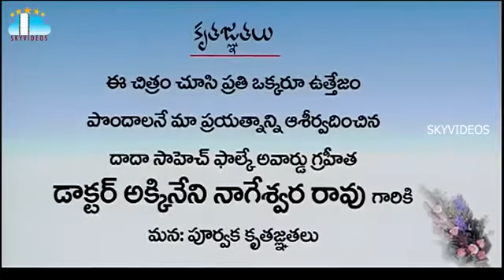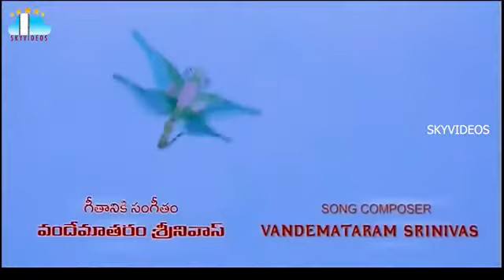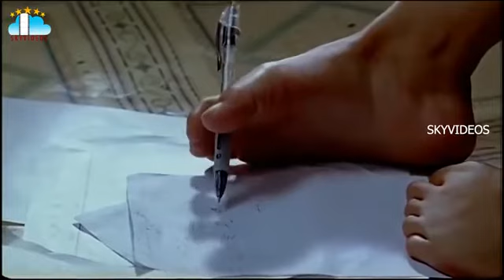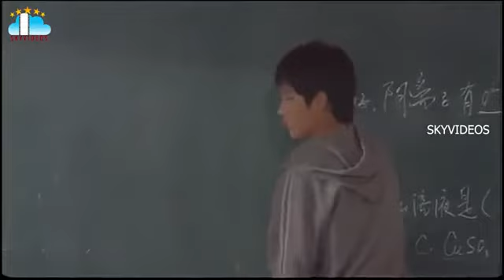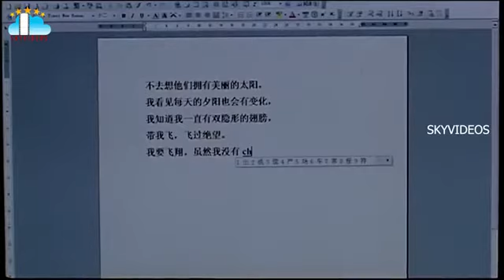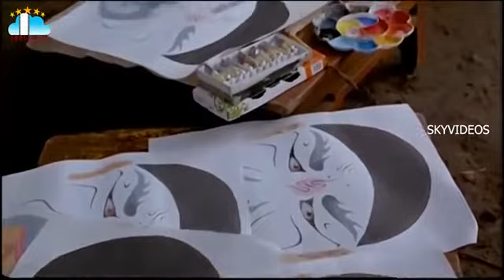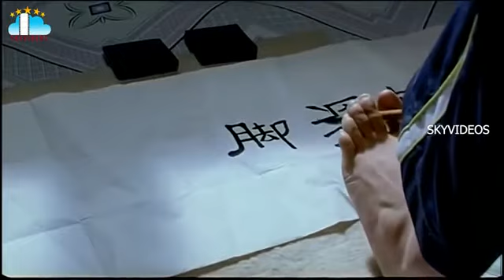Telugu dubbed hollywood movies 2020||inspiration and motivation best hollywood movies 2020